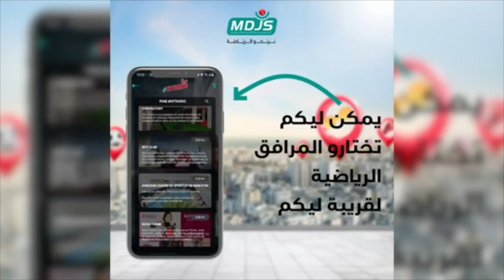حديث مطول بين عبد السلام حنات والحاج دحنان قبل المواجهة الحاسمة للرجاء امام الاهلي